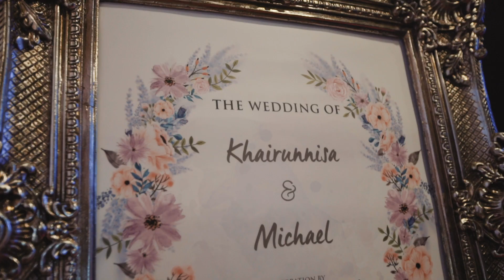Filming Art | Michael & Khaiounnisa_Akad Nikah Wedding by Director of The One Story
Best wishes for Michael & Khaiounnisa on this wonderful journey, as you build your new lives together ! ❤

Wonderful malay wedding, love is key to click us be in one.
Our love journey will be forever and ever.
Venue : Thistle Hotels & Resorts